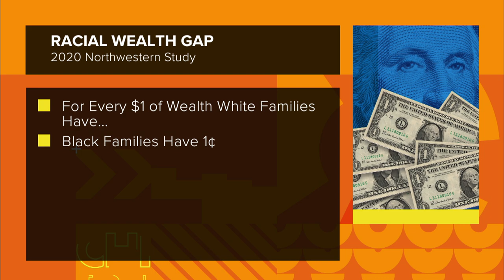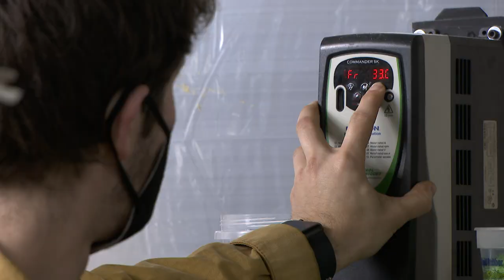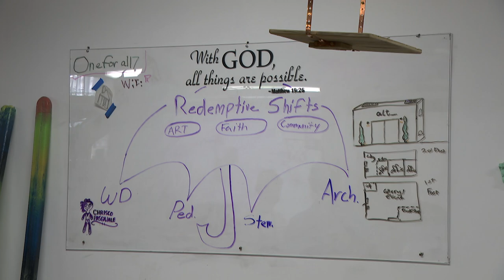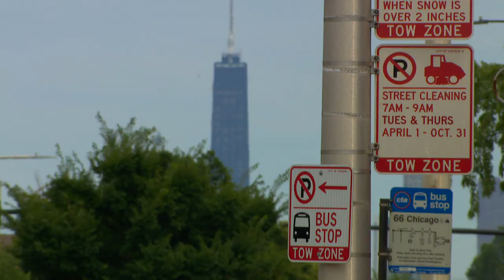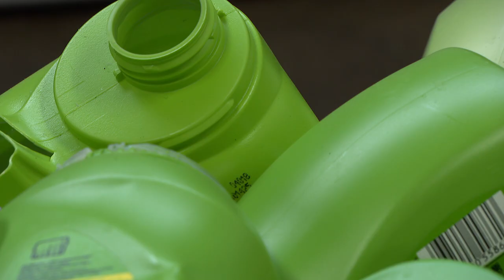Chicago Tonight: Black Voices — June 23, 2023 Full Episode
Helping the Black community build generational wealth. A memorial for survivors of Chicago police torture. How Chicago has influenced hip-hop as the music genre turns 50. And this weekend’s house music festival.